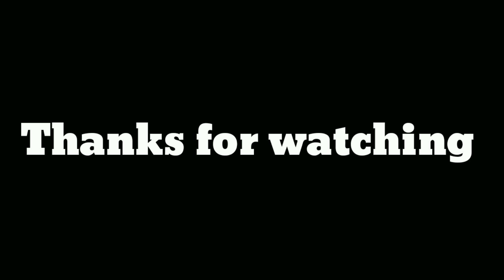Teri Nazron Ne Kuch Aisa Jadoo kiya || Cute Love story By Kkc story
I hope guys you really love story in love